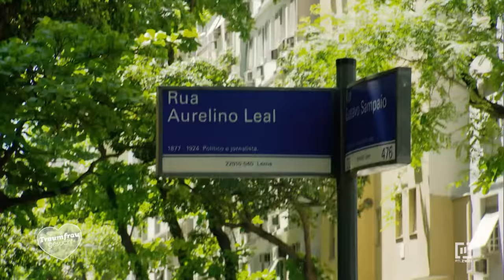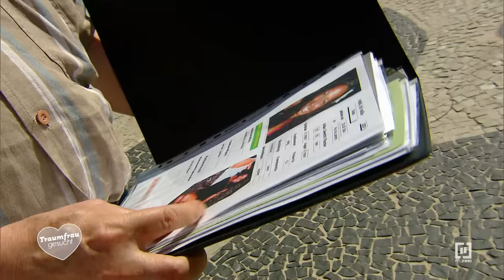Heiße Kurven in BRASILIEN Teil2 - Dennis und Walther gemeinsam auf Brautschau 😂🙃 | Traumfrau gesucht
Walther und Dennis gehen gemeinsam in Rio de Janeiro auf die Suche nach ihrer Traumfrau! Der neu gewonnene Nebenbuhler ist Brasilien-Experte Walther zwar nicht ganz recht, aber dennoch ist er voller Vorfreude auf die hübschen Brasilianerinnen - oder wie Dennis sagen würde: Lecker Mädsche. Wird er seine Traumfrau finden, mit der er die ganze Nacht Samba tanzen kann?

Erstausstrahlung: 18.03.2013